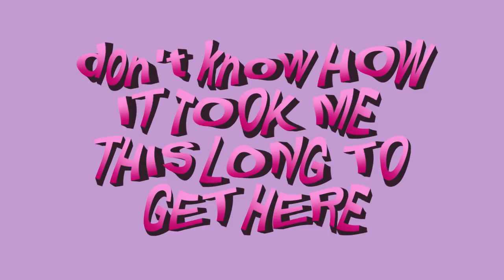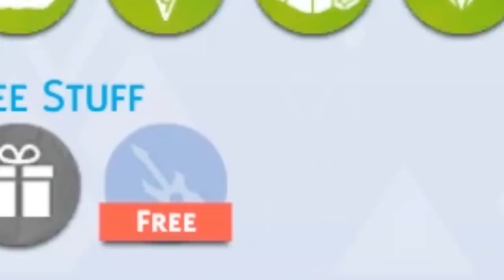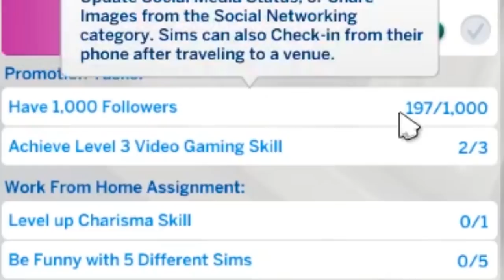why I stopped making let’s plays ..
Finally opening up about why let’s plays have been gone for 6 months
ALSO OPENING MY LEGS UP LOL BYE